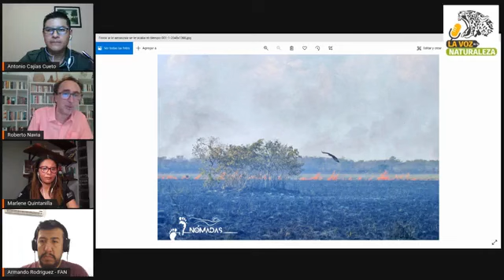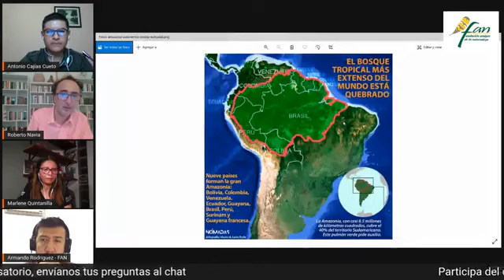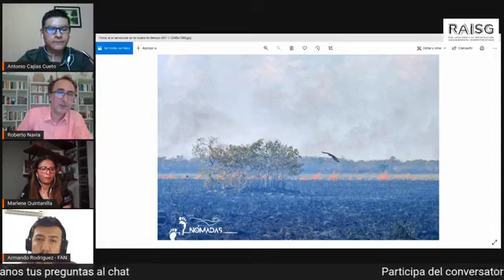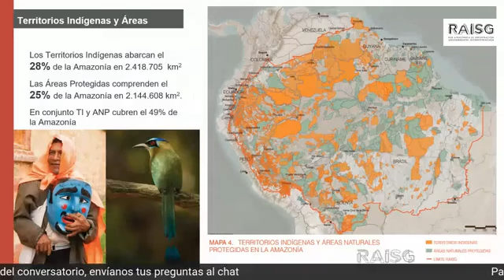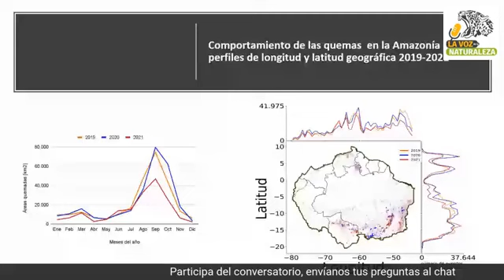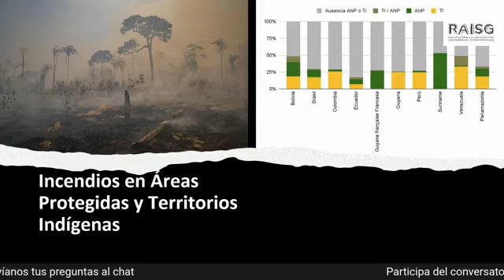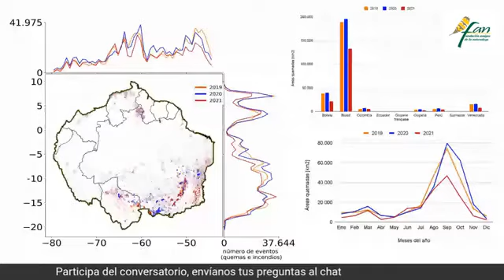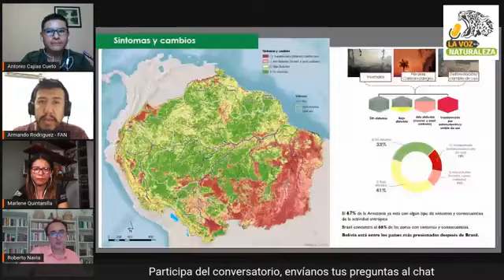PROGRAMA 73. SALVAR LA AMAZONÍA O MORIR, UN REPORTAJE DE LA REVISTA NÓMADAS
ÑA VOZ DE LA NATURALEZA 🧿
La Voz de la Naturaleza 🌏🎤 te invitamos a ser parte de este importante Reportaje "Salvar la Amazonía o morir, un Reportaje de la Revista Nómadas ", en colaboración con la Red Amazónica de Información Socioambiental Georreferenciada - RAISG

📢 En los últimos 30 años la temperatura 🌡 aumentó en promedio un grado centígrado. Ese uno por ciento que parece un grano de arena, no lo es. Es una montaña enorme de problemas.
En Bolivia 🇧🇴, hay una disminución de lluvia ☔ de entre un 13 y 17 por ciento anual.

El bosque 🌲tropical más extenso del mundo 🌏, con casi 8.5 millones de kilómetros cuadrados, cubre el 40% del territorio Sudamericano. Este pulmón verde pide auxilio 🚨🆘️.

Todo esto y mucho más... no te lo pierdas!!

📢 Invitados
🧿 Roberto Navia Gabriel 🧑‍💻
Periodista
Director Revista Nómadas
🧿 Marlene Quintanilla 👩‍💼
Directora de Investigación y Gestión del conocimiento
Fundación Amigos de la Naturaleza
🧿 Armando Rodriguez Montellano 🧑‍💼
Gerente de Proyectos

📌Cuando?
📅 Jueves 28 de abril
⏰ 20:00 Hrs de Bolivia 🇧🇴

🧿 Conduce:
Antonio Cajias Cueto 🧑‍🌾

🛰 Transmisión
🐆La Voz de la Naturaleza